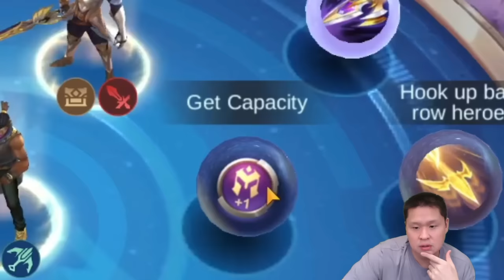MAMI MASHA IMMORTALS!! SIAPA MAU KUGARUK?!!